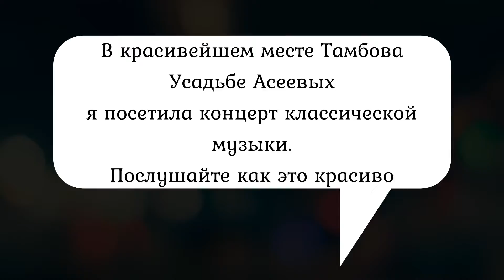Скрипка, виолончель и рояль в самой красивой старинной усадьбе Тамбова, в усадьбе Асеевых.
Это был шикарный концерт классической музыки. Но кроме волшебных звуков меня покорил интерьер старинной усадьбы и костюмы артистов. Посмотрите и послушайте, это незабываемо.